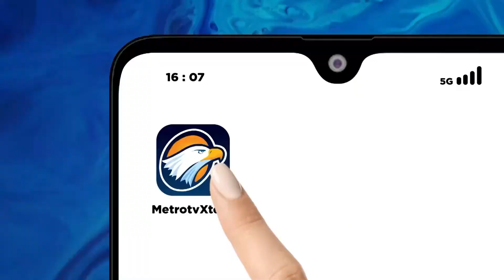SUASANA HARI "MAY DAY" DI KOREA SELATAN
MetroTV, Ribuan pekerja di Korea Selatan berkumpul pada May Day pada hari Rabu untuk mengadakan unjuk rasa massal yang menyerukan hak-hak buruh yang lebih besar. May Day, yang jatuh pada tanggal 1 Mei, diperingati di banyak negara sebagai hari untuk merayakan hak-hak pekerja.